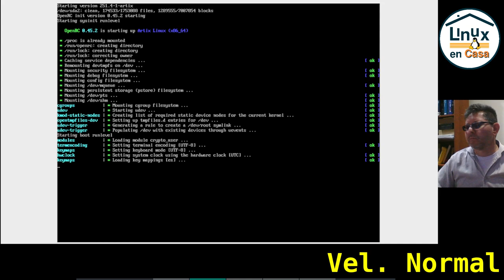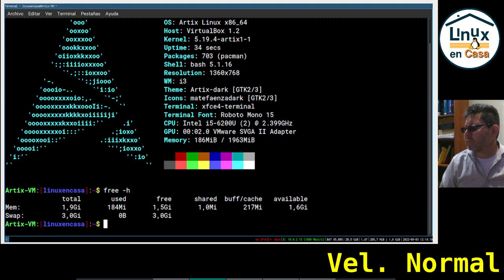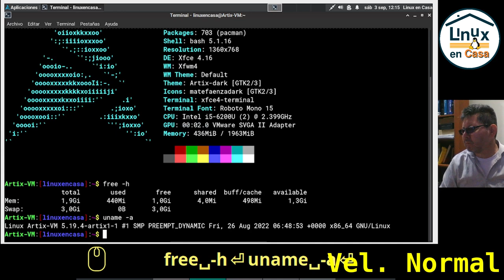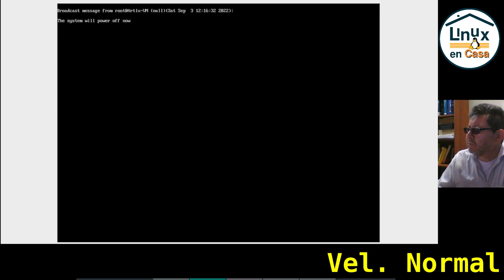Probando Artix Linux con i3wm y XFCE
Prueba en VirtualBox de la Distribución Artix Linux basada en Arch Linux sin utilizar Systemd.
Para la instalación utilicé la imagen iso con el Escritorio xfce con el init openrc que trae el Instalador Calamares.  La imagen iso la descargué desde la página oficial de Artix Linux:

Luego se instaló una versión sencilla del Gestor de Ventanas i3wm con el siguiente comando:
sudo pacman -Syu i3-wm i3lock i3status dmenu